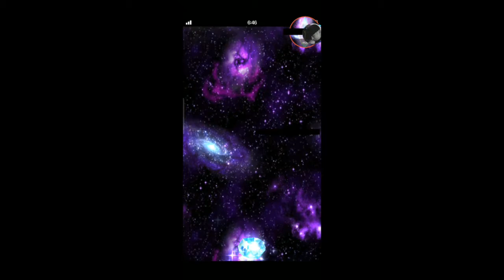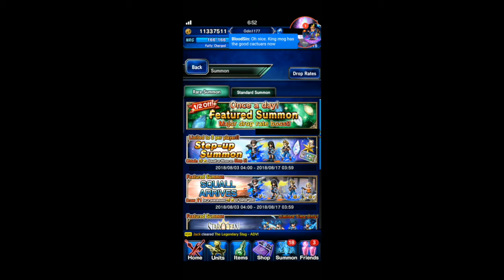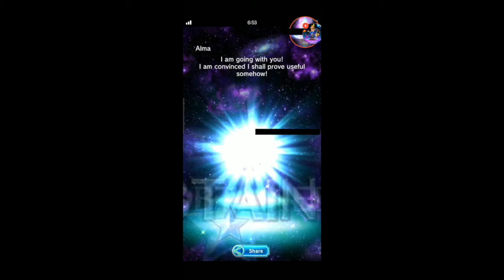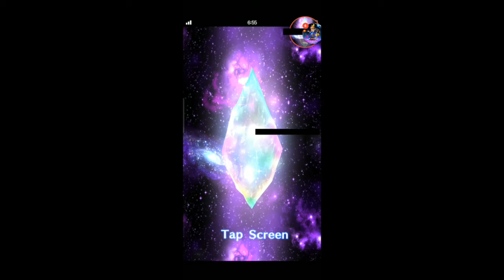[FFBE] | FF VIII Step Up Banner | EPIC PULLS!!! HOLY RAINBOWS!!!!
Check out my pulls for Squall & Rinoa in the FF VIII Banner.

Take it easy YouTube!!!